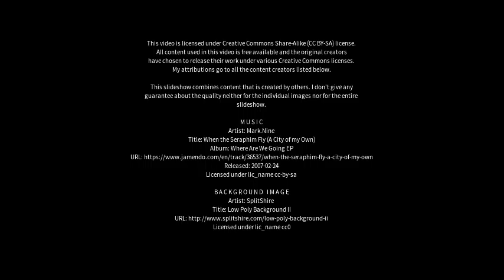Best places to visit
Best places to visit - Glogue (United Kingdom) Best places to visit - Slideshows from all over the world - City trips, nature pictures, etc.